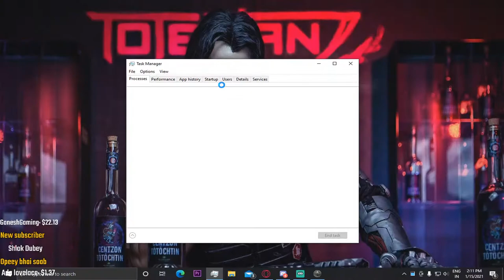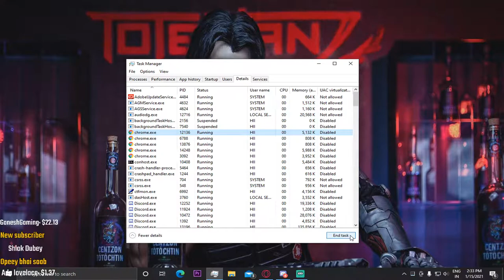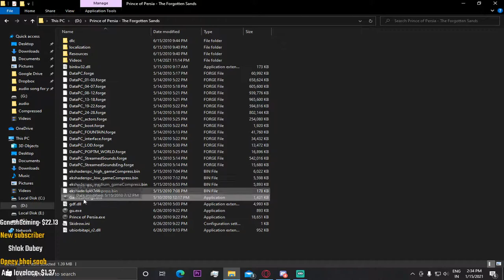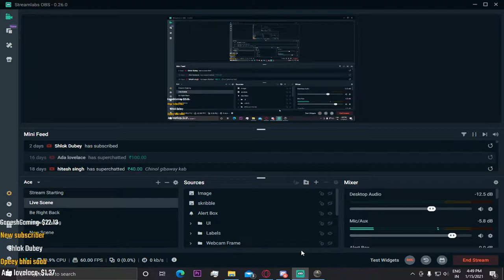prince of persia forgotten sands #1 | pop live india | pop gaming india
hey i am parasar
I play all types of PC .if you want to watch some good and chill stream you are welcome .

►No Trash Talking For other Streamers.
►no swearing allowed
►if use abusive language then you will be banned forever :)

Intro - shen

commands -

for pc specs - !specs
for my phone -!phone
for my insta - !insta
for my discord- !discord
info - !info